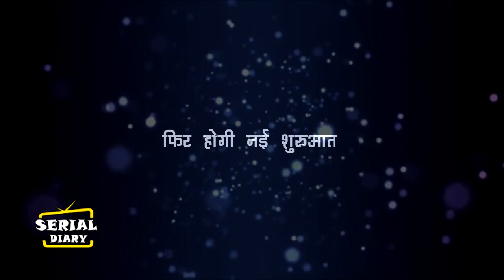Gum hai kisi k pyaar mein || विराट मांगेगा सई से अपना हक, फिर होगी नई शुरुआत